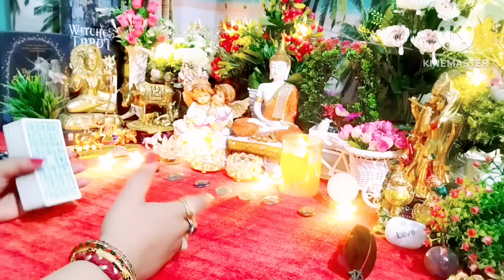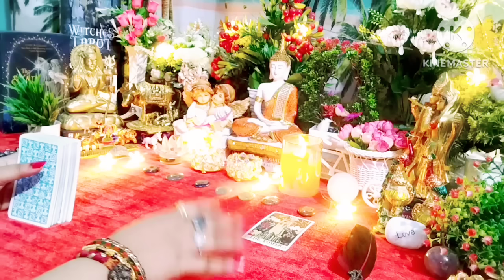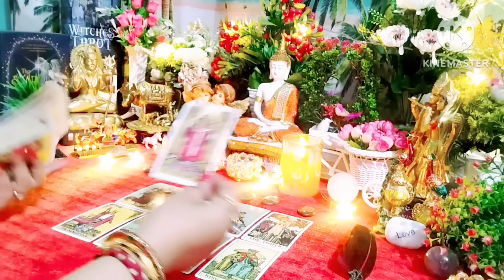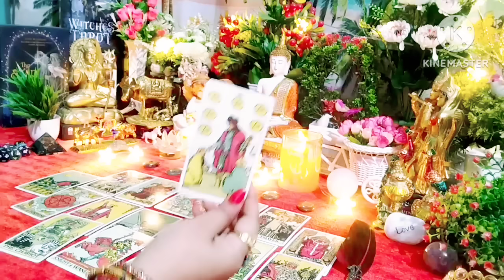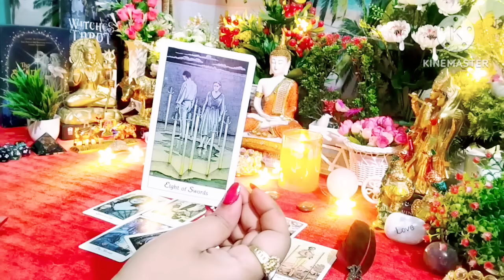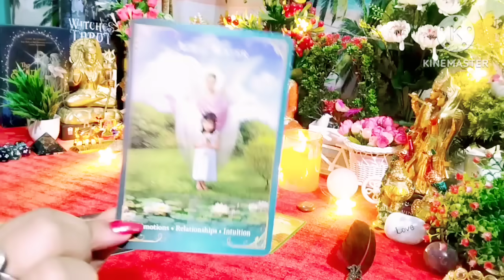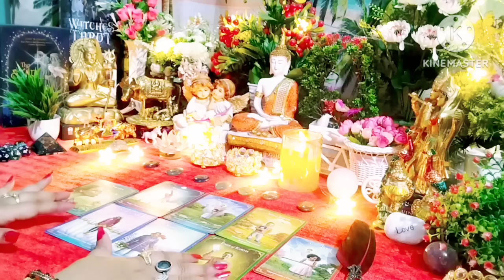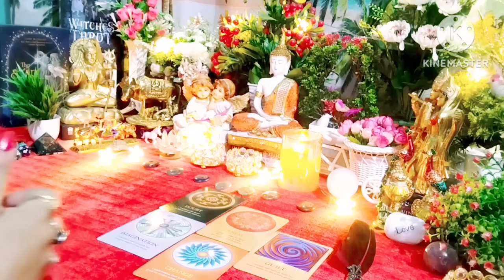🧿आखिर क्यों परेशान हैं वो🧿 Current Feelings Next Action🍀 All Signs Collective Timeless Tarot🌈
🌟👉Important Disclaimer Astro With M Singh Never Gives Her Number In Comments 👉Be Aware From Fraud Numbers .   👉My Channel Is Not Responsible For That If You're Contacting With Them 🌟👉 M Singh Donate Amount From Her Income To The Needy People & Social Cause, So If Any one Want To Donate Any Amount So Press "Thanks Button" & Donate Accordingly Regards 🙏 Facebook
My Instagram Link : I'm on Instagram as @tarot_with_msingh. ❤ Shower Your Blessings By Subscribing This Channel ❤ These Readings Are For General Collective Viewers... These Readings Are For Guidance Purpose Only 🌟🌟 Be Aware Of Scammers & Fraud 🌟🌟 Astro With MSingh "NEVER" Provide Her Number In Comment Section So Pls Igastrologynore Number In Comment Section